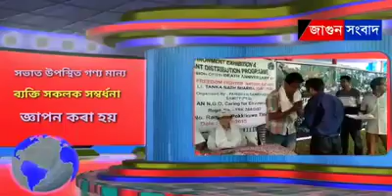Lila Nath Sharma Lekhapani